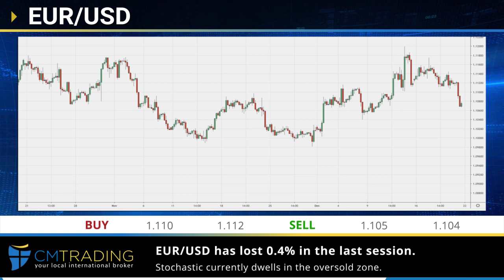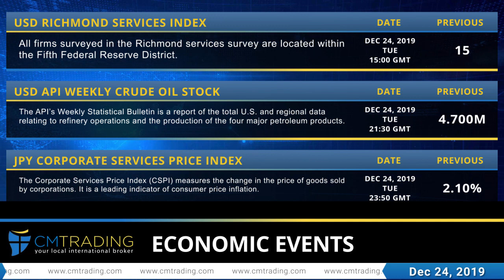CM Trading_EN - Daily financial news 24.12.2019